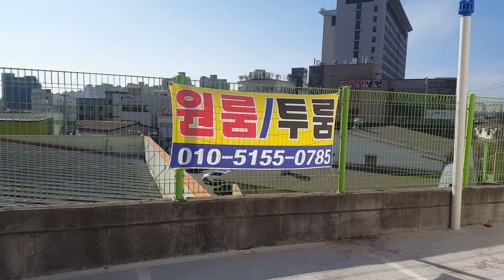식사동 동국대학교인근에 있는 신축 원룸 학생들이 가장 좋아 하는 풀옵션 침대 전자렌지 책상 TV 에어콘 인덕션 세탁기등 식사동부동산으뜸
식사동 동국대학교에서 가장 가까이에 있는 신축 풀옵션원룸